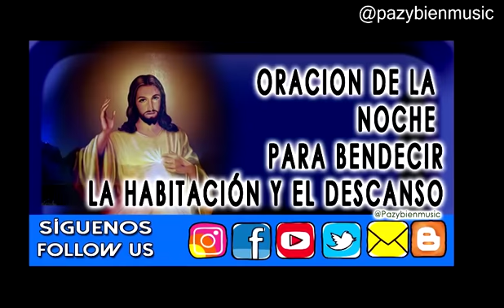ORACIÓN DE LA NOCHE - EXCELENTE PARA BENDECIR Y PROTEGER LA HABITACIÓN Y EL DESCANSO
Esta una EXCELENTE ORACIÓN PARA LOGRAR EL DESCANSO EN MANOS DE DIOS TE RECOMENDAMOS ESCUCHARLA TODAS LAS NOCHES
 Gracias por vernos . escucharnos!   y además  ayudar a otros que necesitan de la palabra de Dios hecha música y oración  compartiendo este material a esa persona que sabes que lo necesita
 Así mismo, si quieres enriquecer tu vida espiritual organizando un prediconcierto una actividad evangelizadora en tu parroquia o comunidad , puedes escribirnos a: LLENANDO ESTE FORMULARIO QUE ESTA EN ESTE ENLACE
Te invitamos a ver y escuchar otros vídeos con temas maravillosos y enriquecedores como : ORACIÓN DE LA MAÑANA PARA BENDECIR EL DIA Y LEVANTARSE EN VICTORIA
ORACIONES POR SANACION DE CANCER: Especial para aquellos hermanos que están pasando por esa circunstancia Dios pase su mano sanadora sobre ellos.
PASA SEÑOR TU MANO SANADORA CANCION PARA PEDIR SANACION Esta canción ha tenido innumerables testimonios de sanción donde se le dice al Señor esmaravillosa para que la escuche la persona que está pasando por esa situación de enfermedad y el Señor obre en ella .
CANCION BIBLICA CANCION NO PELEO SOLO toda la letra de la canción es tomada de la biblia y en la palabra hay poder PARA LOS MOMENTOS EN QUE SE PIDE VICTORIA .
Para pedir oración y colocar tus intenciones en cadena de oración internacional puedes visitarnos o a nuestra fan page facebook @produccionespazybien
 DIOS TE BENDIGA INFINITAMENTE GRACIAS POR COLABORAR  AL DESCARGAR  NUESTRO MATERIAL EVANGELIZADOR POR LAS PLATAFORMAS DIGITALES  Cuando nos apoyas colaboras con el sostenimiento de ESTE MINISTERIO que busca evangelizar a niños, jóvenes y adultos a través de la música, la oración y alabanza . ¡Dios te compense este apoyo !
aquí te dejamos enlaces AMAZON. ORACIONES DE SANACIÓN INTERIOR ESPECIAL PARA LAS PAREJAS - En iTunes también en Spotify CERCO DE PROTECCION CON LA ESPADA DE SAN MIGUEL ARCANGEL buscanos en DEZZER. ORACION DE PROTECCION Y MEDITACION EN LA NOCHE ENTRE OTROS TITULOS … BUSCANOS Y MIL GRACIAS POR SEGUIR LOS PASOS DE JESUS Y AYUDAR A OTROS QUE OTROS SE ACERQUEN A EL .